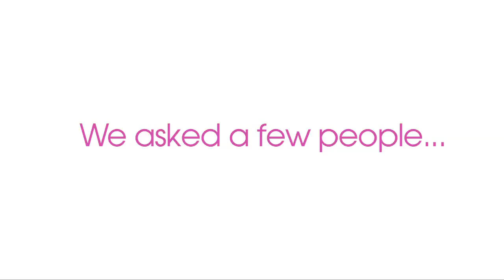i-know | What India knows about ovulation?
Ovulation? what is that ? Learn more about it through this video.